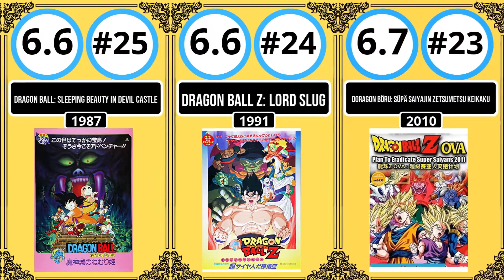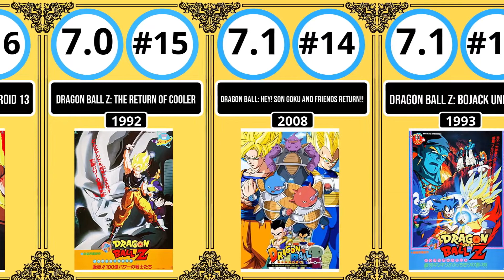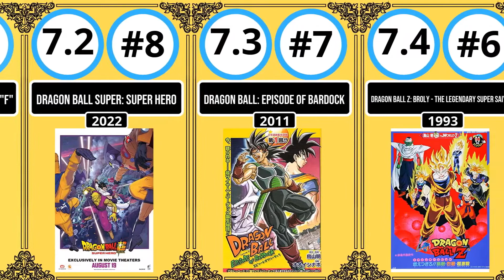Every Dragon Ball Movie, Ranked From Worst To Best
In this video we will be ranking all the dragon ball movies from worst to best based on their imdb rating. Which dragon ball movie do you think is the best? I hope you enjoy the video.